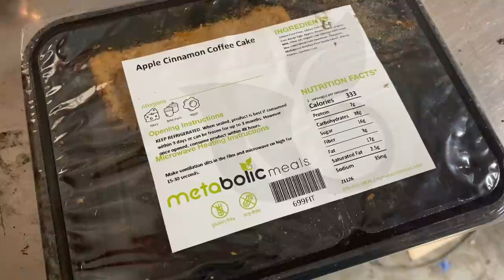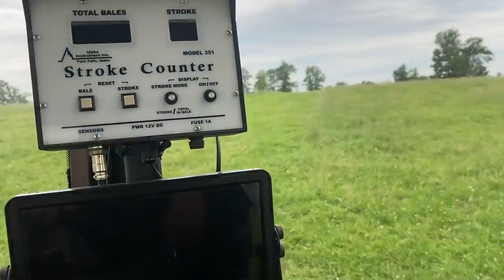Oh Deere ... his & hers - lets go mow hay!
We are WieczorekFarms - a first gereneration farm family in North East Missouri - raising top quality Hay, Cattle & 2 kids in the mix of it all .. sharing myfarmstory thorugh the camera lens .. from tractor rides to the back of a horse rounding up cattle & more .. thanks for watching ... to read about todays Video visit our Blog or read below

Video Recap:

It’s been a busy one jump on in my John Deere 4440 and let’s go mow some more alfalfa !!

Kayla

Visit me more places.